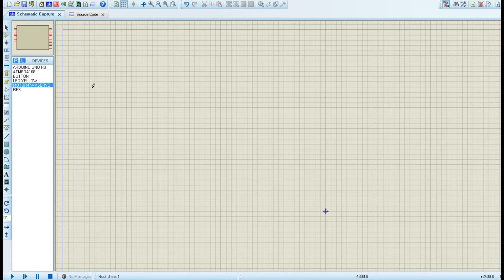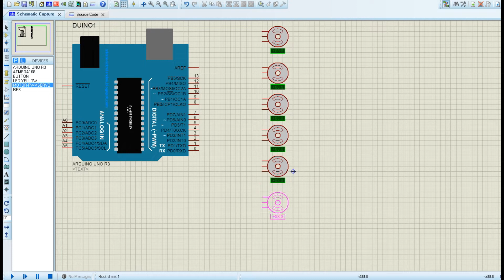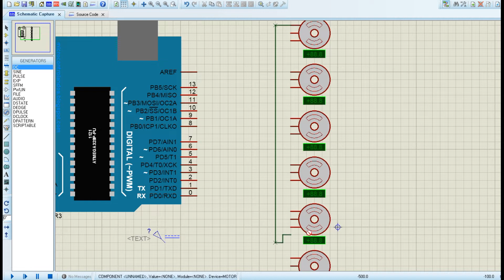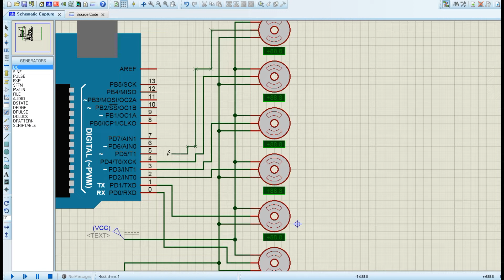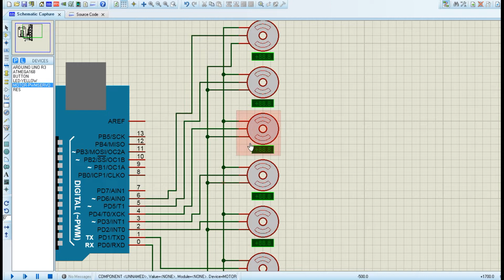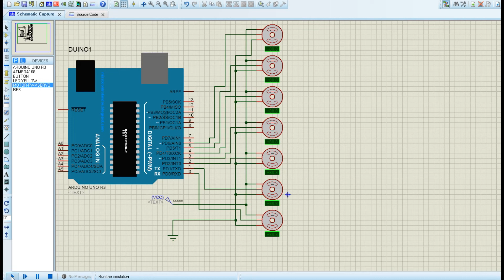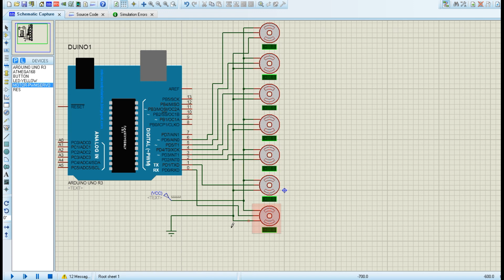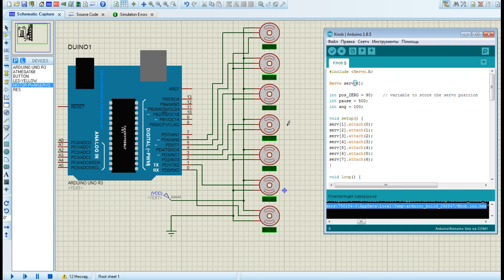Servo and Arduino in Proteus | Arduino project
Hey! In this video we will control servos on arduino, in proteus.
There will be many interesting projects.
Put a like under the video.!!!